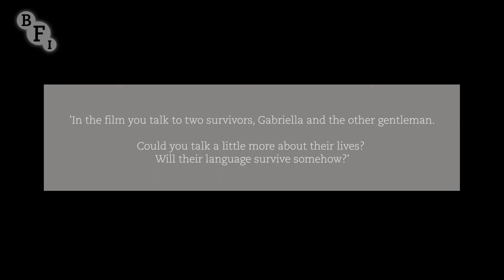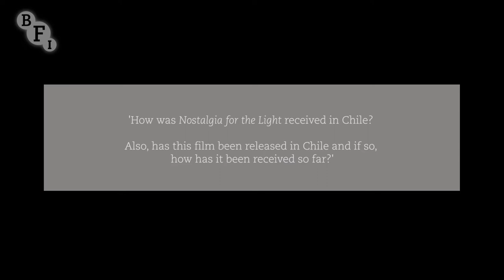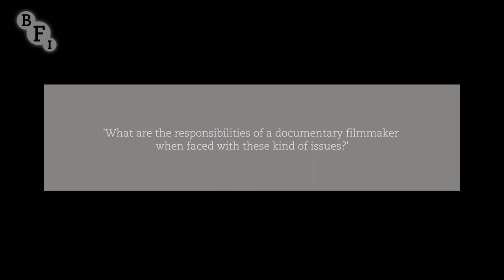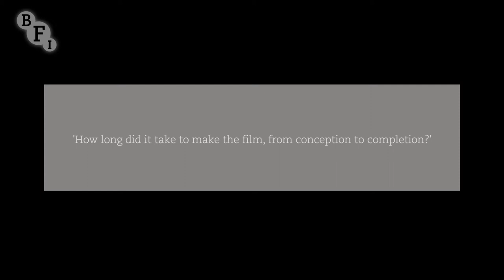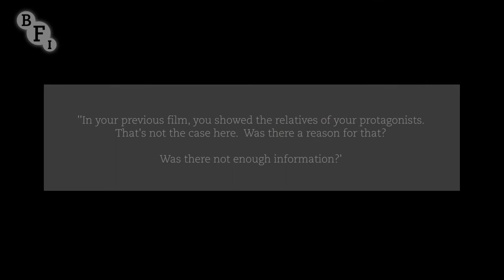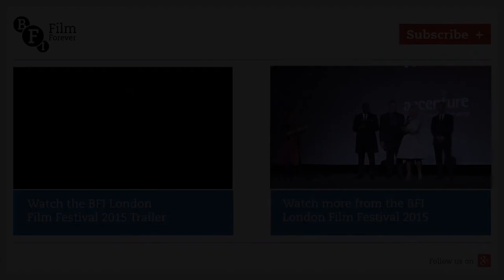Patricio Guzmán talks about The Pearl Button | BFI London Film Festival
Chile’s master documentary-maker Patricio Guzmán talks to Festival programmer Geoff Andrew about his new film, The Pearl Button (2015). Guzmán joins his producer and wife Renata Sachse in this conversation about the film’s origins, the indigenous people of Patagonia and collective memory.

Whereas in Nostalgia for the Light Patricio Guzmán used the stars and the sands of the Atacama Desert as both starting point and leitmotif for his illuminating meditation on Chilean history, his likewise lyrical new film – clearly a sequel yet wholly comprehensible in itself – begins with water. Exploring the country’s long indented coastline – with Katell Djian’s gliding camera making the most of massive mountains, volcanoes and glaciers – Guzmán investigates the fate of Patagonia’s indigenous tribes: nomadic boatpeople who are now, thanks in no small degree to the arrival of European colonisers, extinct save for a few survivors. (The title alludes in part to one ‘Jeremy Button’, who in the 1830s was brought, disastrously, to Britain to be ‘civilised’.) Like its predecessor, the film proceeds to consider more recent disappearances – of those tortured, killed and dumped in the ocean by Pinochet’s regime. Curiosity, compassion and righteous disgust meet to powerful effect.